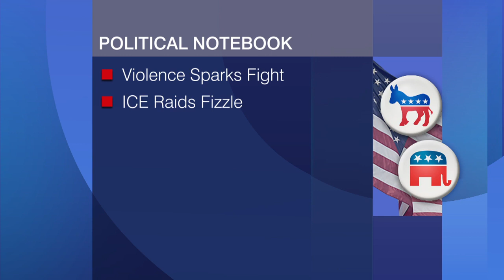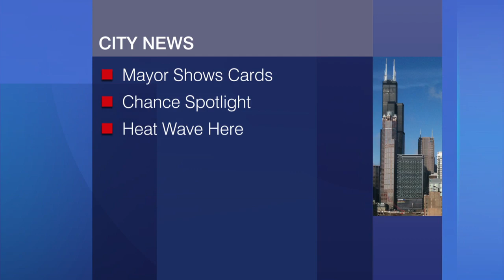Chicago Week in Review full episode: July 19, 2019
Four cops fired over an alleged cover-up. A life sentence for a former U. of I. student. A war of words between Mayor Lori Lightfoot and Cook County Board President Toni Preckwinkle. Five casino locations are unveiled. And the Cubs are red hot.